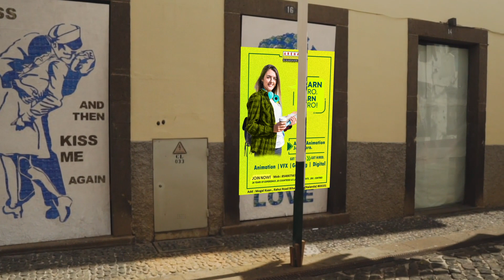3d Camera tracking...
3d Camera tracking in after effect.
Share Your Thoughts! Double-tap if You Love the Info.
Stay Informed - Keep Following! 😉⤵️
Discover @mograzinehub Inspiring Graphic Design Collection.

📍Tag Us with mograzinehub to Get Featured.